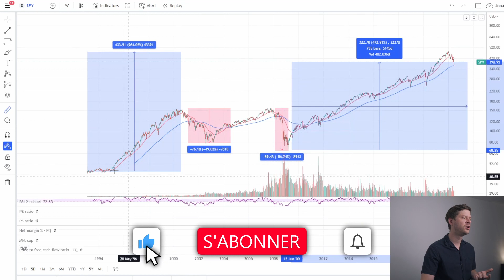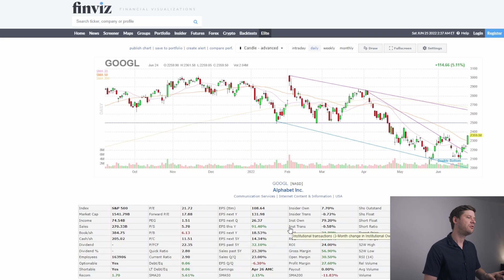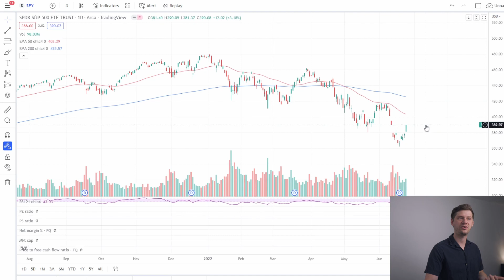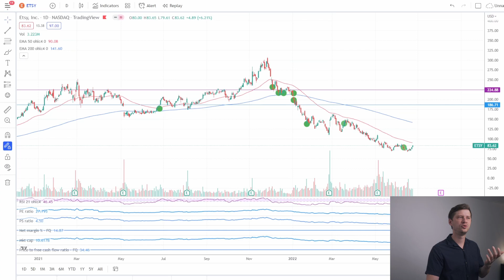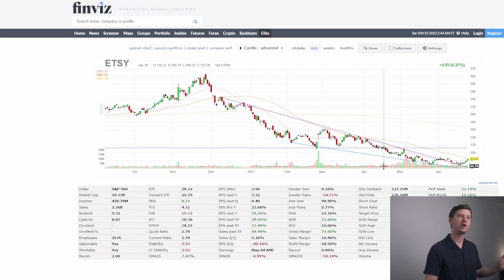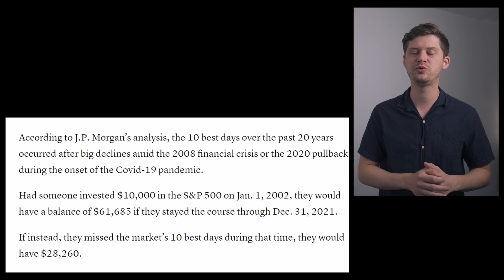6 Actions que je viens d'Acheter en Bourse (Juin 2022)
Je vous présente les 6 actions que je viens d’acheter en bourse en Juin 2022. Je parle aussi de la raison qui me pousse à continuer à investir en bourse malgré la baisse.

00:00 - Introduction
01:27 - Les actions que je viens d’acheter (Google, Amazon, Microsoft, Facebook, Disney, Etsy)
08:35 - Pourquoi je continue à acheter ?
15:07 - Outro

▬▬▬▬▬▬▬▬▬▬ Réseaux ▬▬▬▬▬▬▬▬▬▬

▬▬▬▬▬▬▬▬▬ Avertissements ▬▬▬▬▬▬▬▬▬

Investir comporte des risques de perte dont vous êtes le seul responsable. Faites vos propres recherches avant d’investir, ce contenu n’est pas un conseil financier.